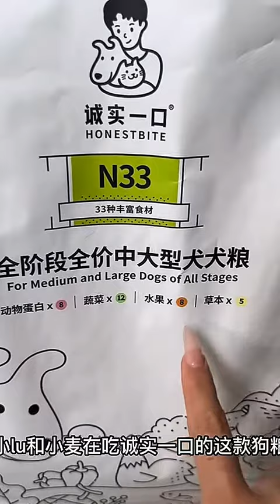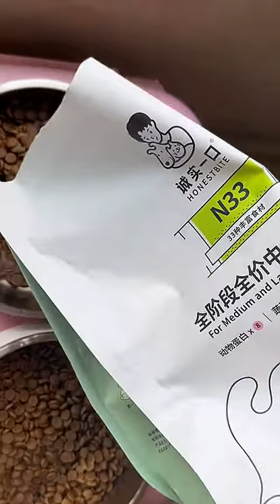Living in the Present: A Foodie Paradigm for Dogs! AdorableDoberman PureInnocencePup...